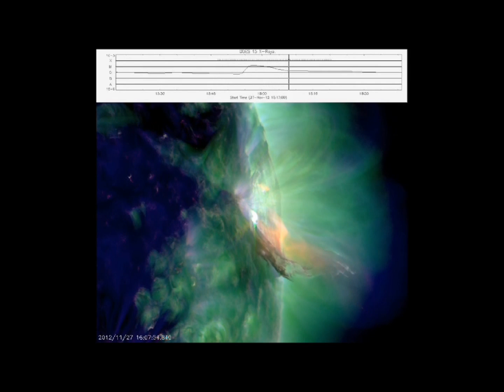PENUMBRAL ECLIPSE OF THE MOON - BEAUTIFUL RIDE 11282012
SKYVIEWS   November 26-28, 2012  ENJOY THE "BEAUTIFUL RIDE"

Skyviews from around the world that caught my eye, I hope you enjoy.  Peace.

Full Moon tonight and tomorrow night. This evening, look lower left of the Moon for Jupiter and orange Aldebaran. Look upper left of the Moon for the fainter Pleiades cluster (binoculars help), and far left for Capella.

A weak penumbral eclipse of the Moon occurs before and/or during dawn Wednesday morning for western North America. The penumbra is the pale outer fringe of Earth's shadow.

The Moon will be deepest in it from 6:18 to 6:48 a.m. PST on Wednesday the 28th (14:18 to 14:48 on the 28th Universal Time). Look for a weak shading on the Moon's north (upper right) side. The farther in from the West Coast you are, the brighter the dawn and the lower the Moon will be.

The penumbral eclipse takes place high in the middle of the night for the longitudes of Australia and Japan, in late evening of the 28th local date for China and Southeast Asia, and early that evening for India with the Moon still low in the east.

The full Moon, known as the Frost Moon, has two prominent companions tonight: the brilliant planet Jupiter, which is close to the upper left of the Moon in early evening, and the star Aldebaran, the "eye" of Taurus, the bull, to the right of the Moon.

Huge Mars Colony Eyed by SpaceX Founder - "BEAUTIFUL RIDE = $500k"

Elon Musk, the billionaire founder and CEO of the private spaceflight company SpaceX, wants to help establish a Mars colony of up to 80,000 people by ferrying explorers to the Red Planet for perhaps $500,000 a trip.

In Musk's vision, the ambitious Mars settlement program would start with a pioneering group of fewer than 10 people, who would journey to the Red Planet aboard a huge reusable rocket powered by liquid oxygen and methane.

"At Mars, you can start a self-sustaining civilization and grow it into something really big," Musk told an audience at the Royal Aeronautical Society in London on Friday (Nov. 16). Musk was there to talk about his business plans, and to receive the Society's gold medal for his contribution to the commercialization of space.

Accompanying the founders of the new Mars colony would be large amounts of equipment, including machines to produce fertilizer, methane and oxygen from Mars' atmospheric nitrogen and carbon dioxide and the planet's subsurface water ice.

The Red Planet pioneers would also take construction materials to build transparent domes, which when pressurized with Mars' atmospheric CO2 could grow Earth crops in Martian soil.

As the Mars colony became more self sufficient, the big rocket would start to transport more people and fewer supplies and equipment.

Event probabilities 28 Nov-30 Nov
Class M 35/35/35
Class X 05/05/05
Proton 01/01/01

Geomagnetic Activity Probabilities 28 Nov-30 Nov
Major-severe storm 15/40/30

Traffic Report  on 27 November '12

Three objects are reported passing inside ten lunar distances (LD) of our planet today. Risk-listed 2012 WR10 is outbound from 7.24 to 7.90 LD and radar target 2010 JK1 from 9.38 to 9.67 LD, and 2012 WH1 is inbound from 8.79 to 8.04 LD.

Coming toward us next, 2009 BS5 arrives inside ten LD on December 7th.

This report was generated at 1658 UTC with follow-up in today's DOU MPEC for 2012 WR10, 2012 WH1, 2010 JK1, and departed 2012 WR3. Entry submitted by Tina Marie, references special thanks to Mike Viola, musical artist from the Live at WFMU on Pseu's Thing singing Beautiful Ride.